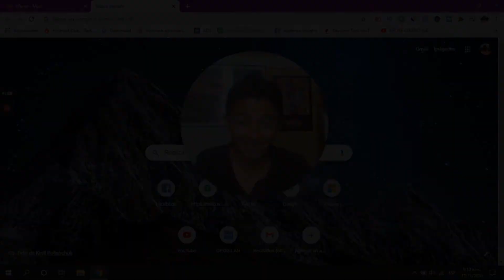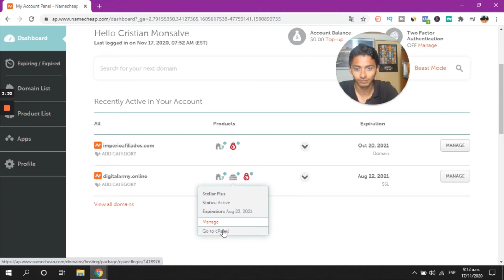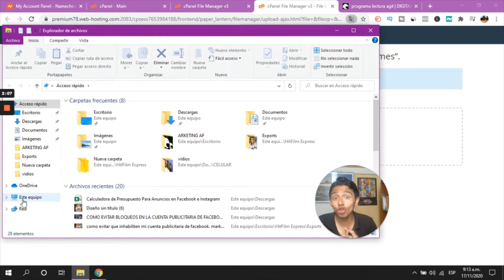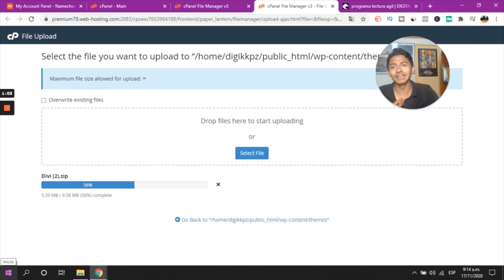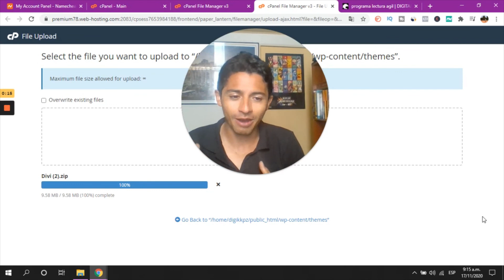Como Actualizar El Constructor DIVI En Tu Pagina Web De WORDPRESS. Obten DIVI GRATIS 🚀